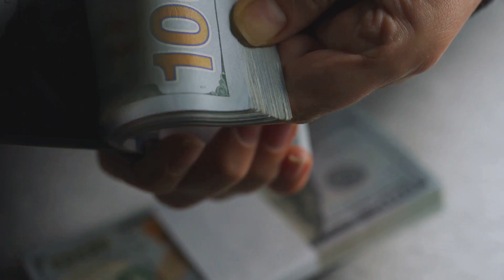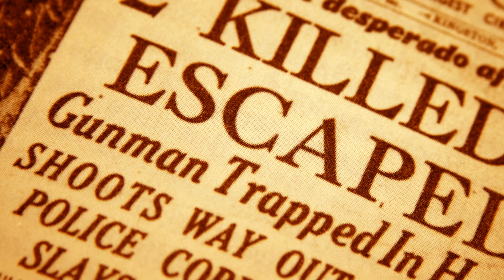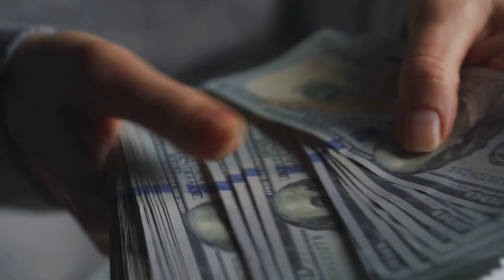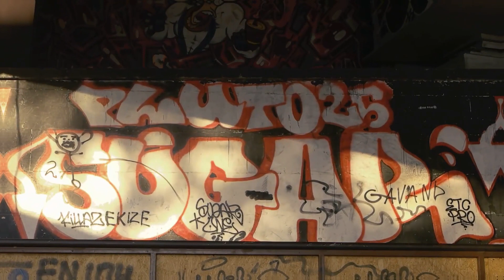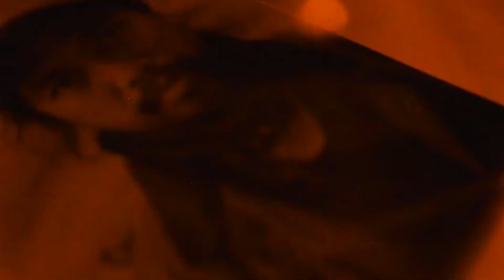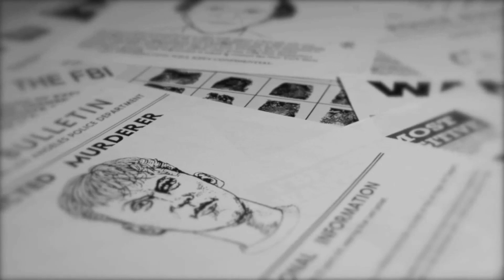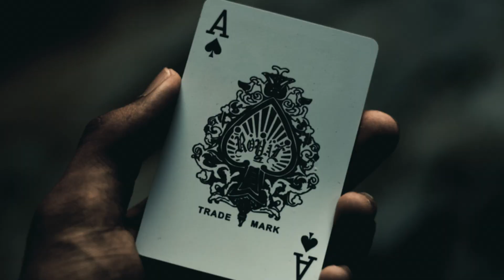Dangerous gangs from around the world. dark